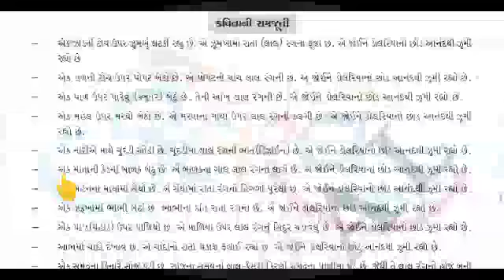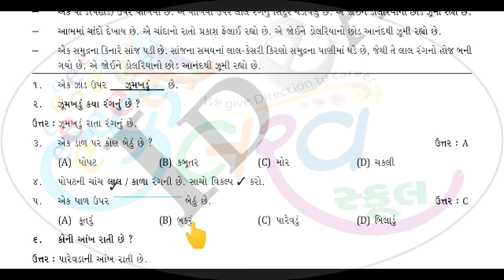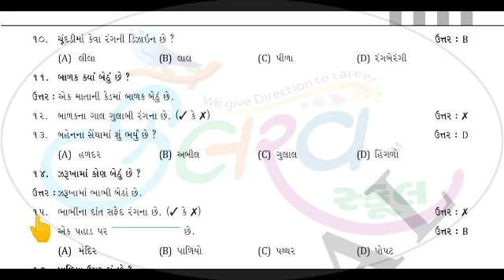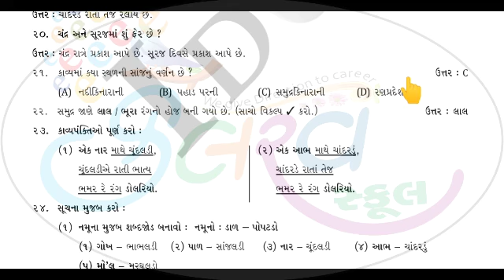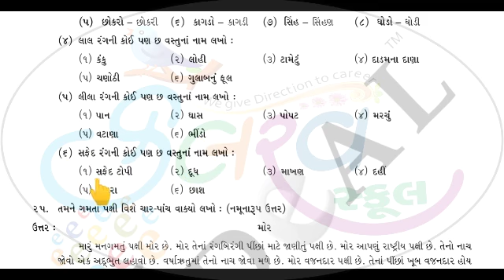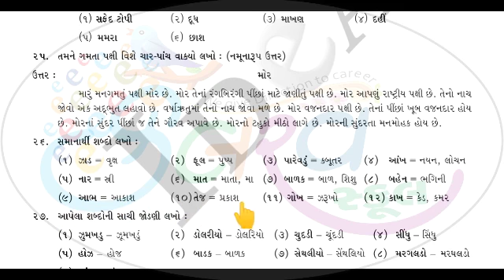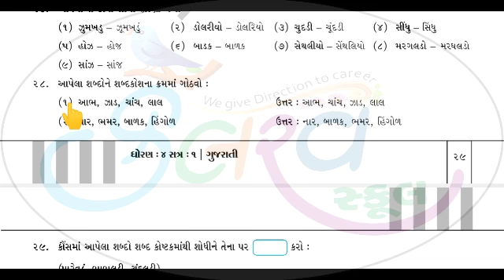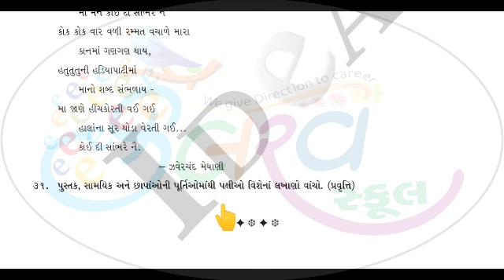Std 4 Sub Gujarati Cha 6